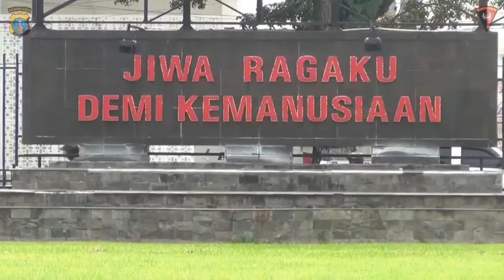Peduli, Polda Sumut laksanakan Donor Darah sambut Hari Bhayangkara ke 74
POLDA SUMUT – Peduli, Polda Sumut laksanakan Donor Darah sambut Hari Bhayangkara ke 74

Dalam rangka menyambut Hari Bhayangkara ke 74,Polda Sumut laksanakan donor darah yang di laksanakan di Mako Sat Brimob Polda Sumut untuk membantu masyarakat yang membutuhkan.

Kegiatan aksi kemanusiaan ini juga bertujuan untuk membantu persediaan stok darah di Palang Merah Indonesia (PMI) yang makin menipis akibat Covid-19.